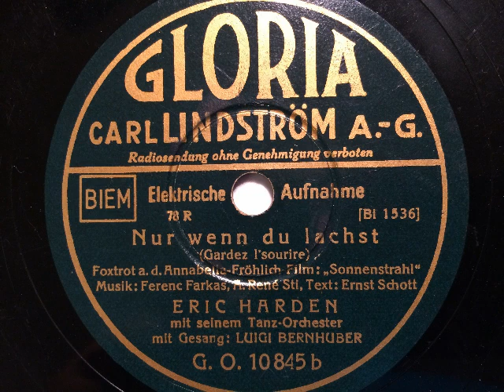Eric Harden Tanzorchester, Luigi Bernauer, Nur wenn du lachst, Foxtrot, 1933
Erc Harden mit seinem Tanz-Orchester, Refraingesang: Luigi Bernauer (auf dem Etikett als Luigi Berhuber bezeichnet). Nur wenn du lachst, Foxtrot von Farkas und Schott aus dem Speilfilm: Sonnenstrahl. Aufnahme 1933 in Berlin, auf Gloria veröffentlicht. Eine Schellackplatte aus dem Schallarchiv des Radiomuseum Hardthausen.